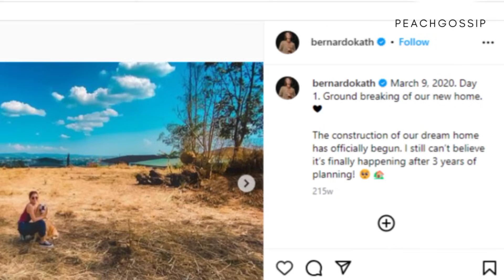Kathryn Bernardo Full Mansion House Tour 2024 │Full Details on Kathryn's Dream House Grabe!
Kathryn Bernardo Full Mansion House Tour 2024 │Full Details on Kathryn's  Dream House Grabe ang laki!